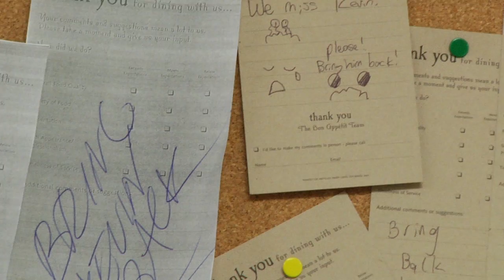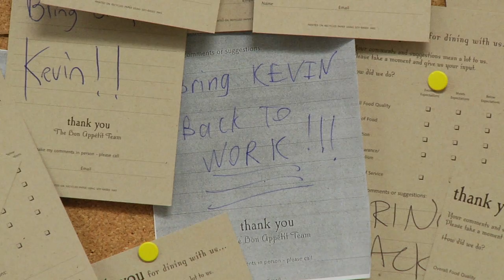Kevin the Ice Cream Guy Re-Hired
The popular TDR worker, Kevin Nelson, was re-hired thanks to a widespread student campaign to bring him back. Emily Packer and Megan Konyndyk report.